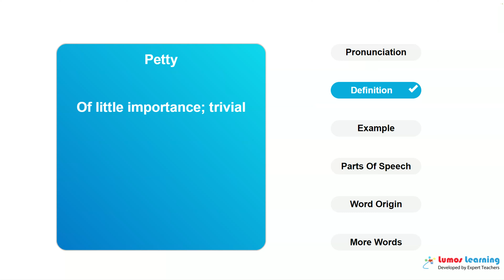PETTY - Definition, pronunciation, grammar, meaning - Practice grade 11 vocabulary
PETTY - pronunciation and meaning. This video helps you learn the word PETTY. It includes pronunciation, spelling, sample sentences, definition and parts of speech. This word is suitable for students in grade 11. There are several grade 11 reading passages such as The British Barbarians, that use the word PETTY. You can learn additional grade 11 words and answer interactive quizzes by visiting